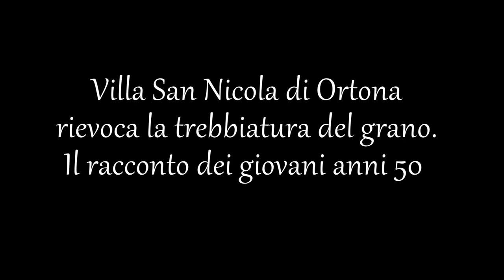Villa San Nicola di Ortona rievoca la trebbiatura del grano